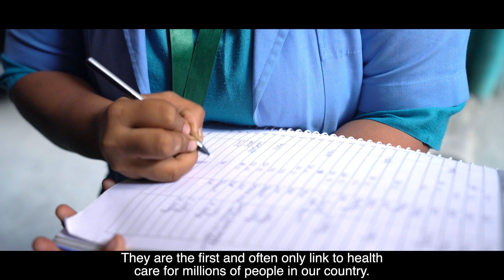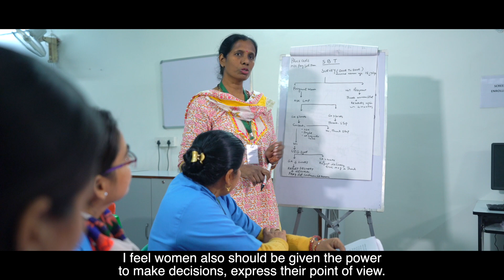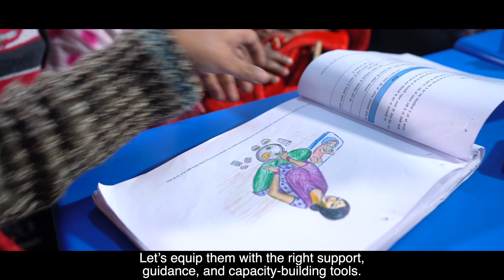Women Community Health Leaders | WomenLift Health